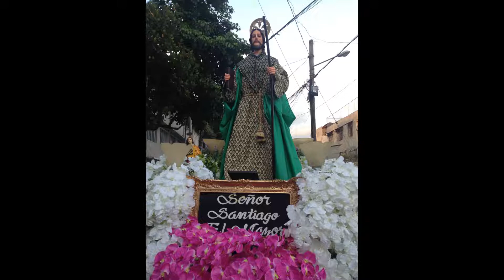Ligao City, Albay Holy Week 2019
Semana Santa 2019 sa  Syudad ng Ligao,  Parokya ni San Esteban Protomartir.(very late upload)